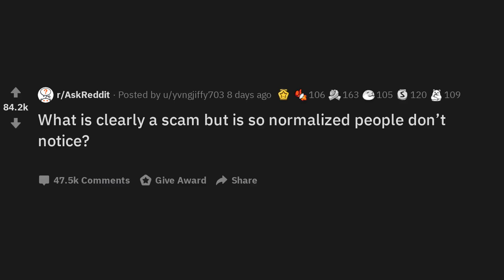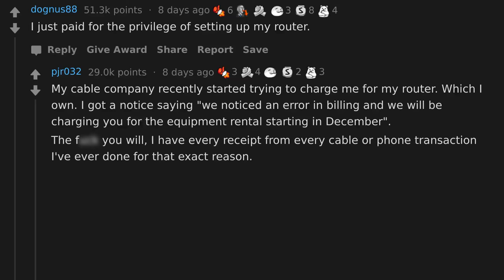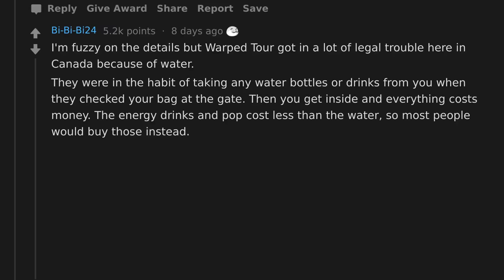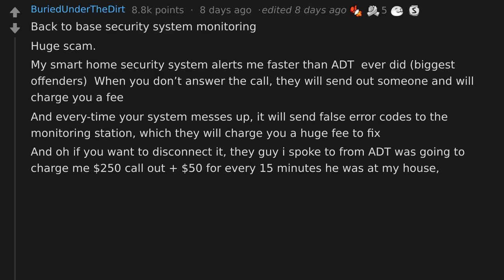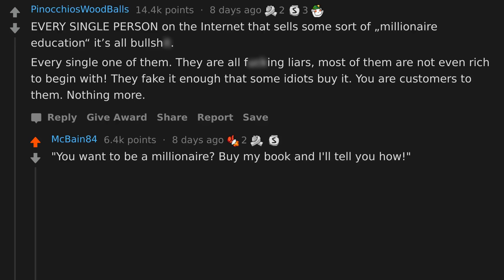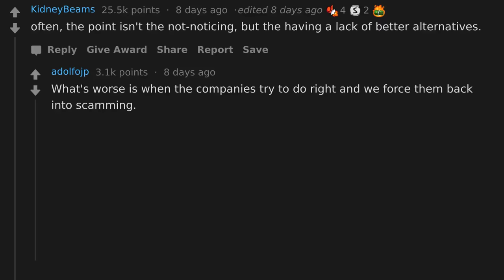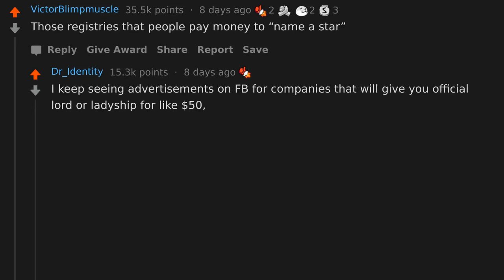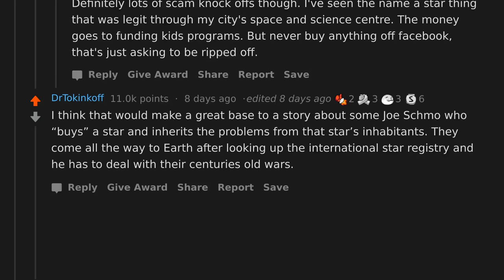What Scam Is So Normalized People Don't Even Notice? (r/AskReddit)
AskReddit People Share Scams So Normalized People Don't Even Notice.